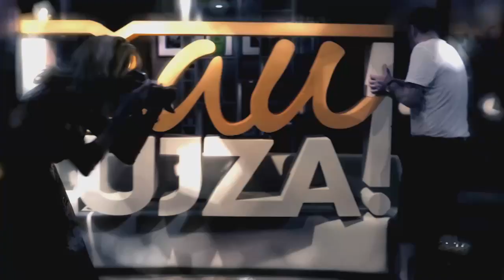Kandráčov recept na šťastné manželstvo (ČAU, LUJZA!)